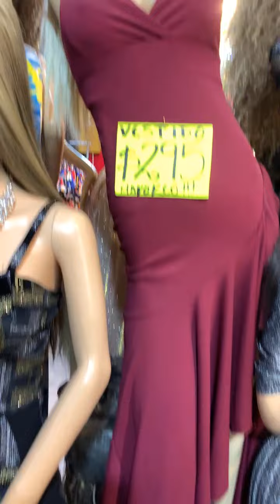𝘿𝙂 𝙂𝙇𝘼𝙈𝙊𝙐𝙍 𝘾𝙊𝙇𝙇𝙀𝘾𝙏𝙄𝙊𝙉 WhatsApp📲445 462 4711📲445 100 3981📲 445 105 1498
𝘿𝙂 𝙂𝙇𝘼𝙈𝙊𝙐𝙍 𝘾𝙊𝙇𝙇𝙀𝘾𝙏𝙄𝙊𝙉
Conoce nuestra nueva colección de Diseños exclusivos y luce glamurosa con DG GLAMOUR. una marca original que te haré sentir bella y sensual
𝙎𝙤𝙢𝙤𝙨 𝙛𝙖𝙗𝙧𝙞𝙘𝙖𝙣𝙩𝙚𝙨
Atención directa vía WhatsApp